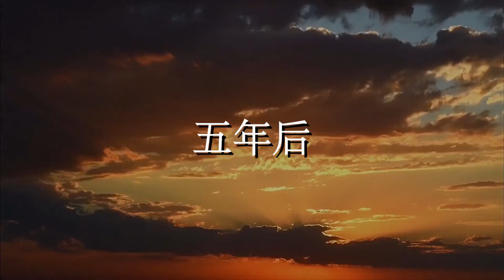女孩考上大学却蹲在路边哭，大妈带她回家认她当女儿，五年后惊喜来了【农村微情剧】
女孩考上大学却蹲在路边哭，大妈带她回家认她当女儿
家庭小短剧，让你保持力量不断前行
农村微情剧 短剧 农村短剧 我们的短剧是为了为观众提供娱乐，完全遵守平台的使用政策。